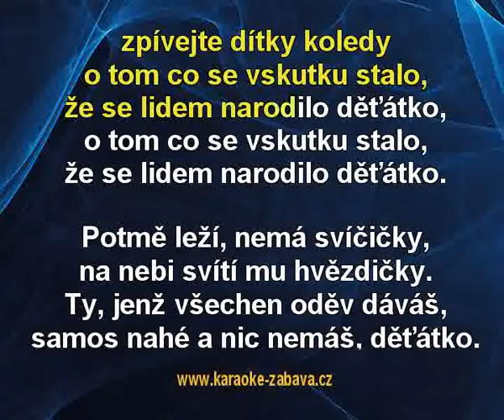Veselé vánoční hody - Koleda Karaoke tip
Karaoke ukázka ke skladbě Veselé vánoční hody, interpret: Koleda. Zakoupíš na (na karaoke DVD), (online) a (online).